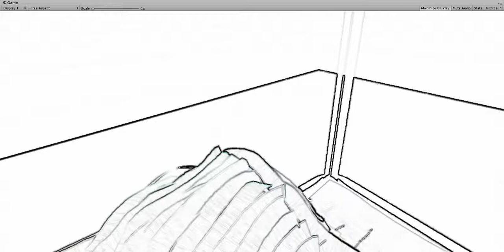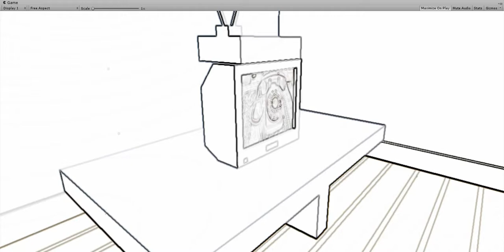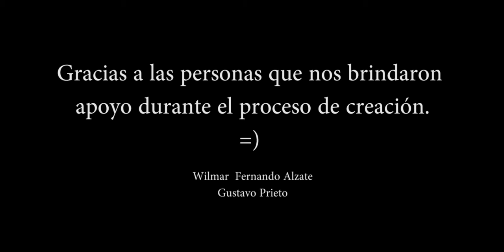VR comic dioramas - Tale 1 (Enceguecidos por la tecnología)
Historia creada para mostrar una prueba de concepto usando tecnologías inmersivas para crear narrativas personalizadas con un toque de interactivo (interative comics), espero que les guste y hasta pronto =).

Recuerden dejar retroalimentacion, ya que estas resultan muy valiosas para nuestro constante proceso de aprendizaje.